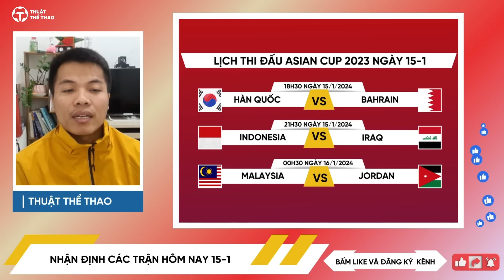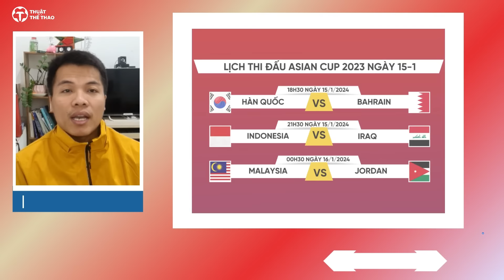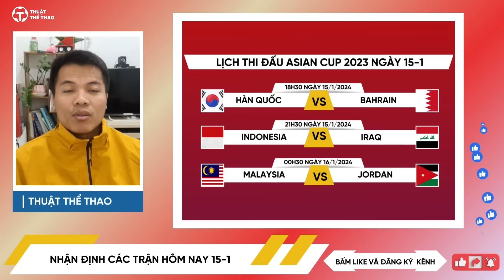Toàn cảnh bóng đá 15-1 | Đình Bắc đi vào lịch sử, ĐT Indonesia bắt đầu thấy sợ ĐT Việt Nam?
Toàn cảnh bóng đá 15-1 | Đình Bắc đi vào lịch sử, ĐT Indonesia bắt đầu thấy sợ ĐT Việt Nam, Nhật Bản đã nhận được bài học.